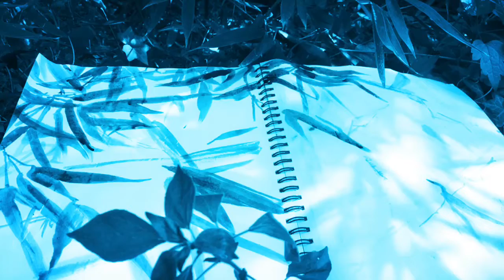追影記by Bernadette Kam Fu Lee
追影記 by Bernadette Kam Fu Lee